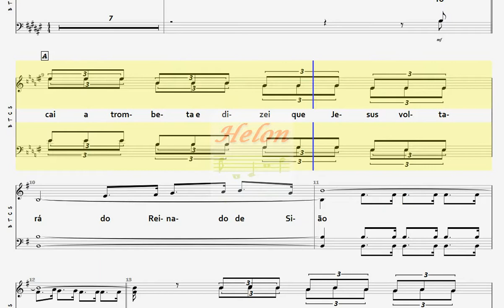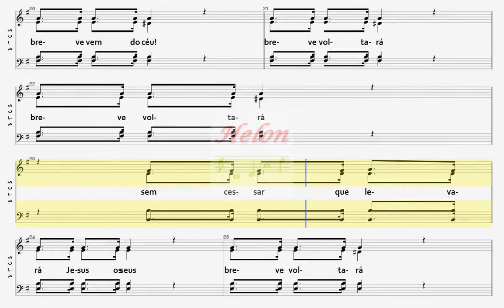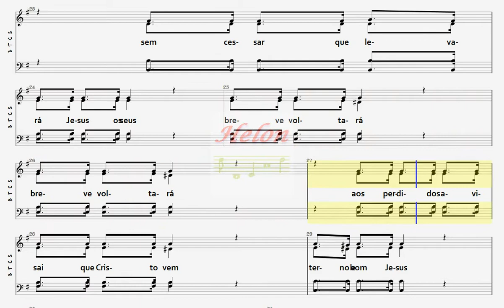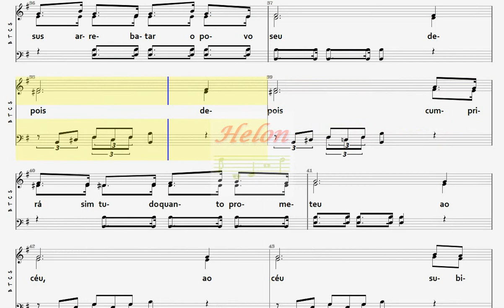096- TOCAI A TROMBETA - 4 NAIPES